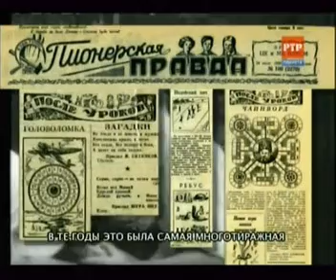М.Кристалинская - 1/5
Музыкальный символ поколения 60-х
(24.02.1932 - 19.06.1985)